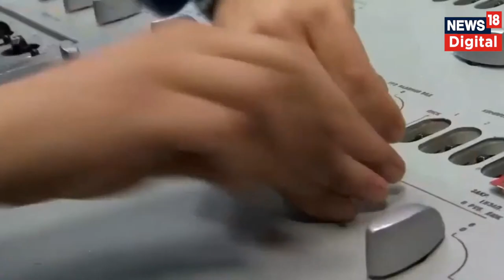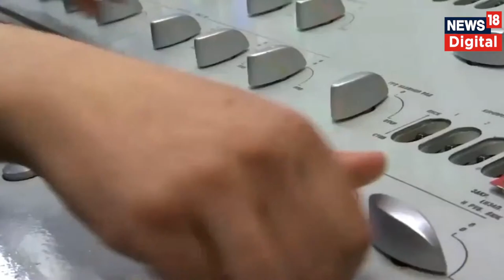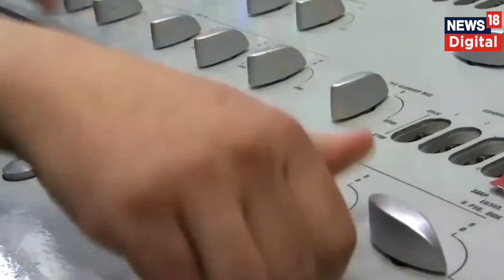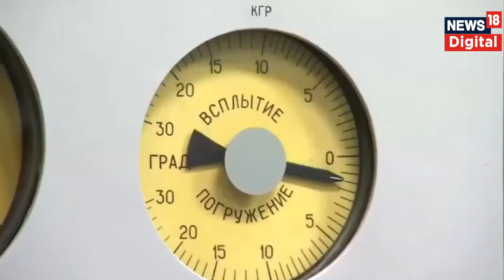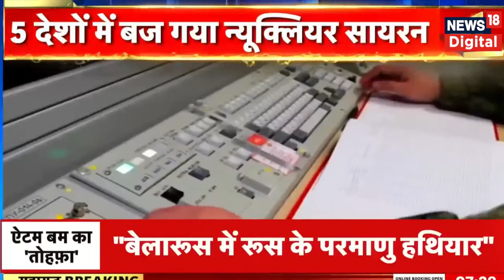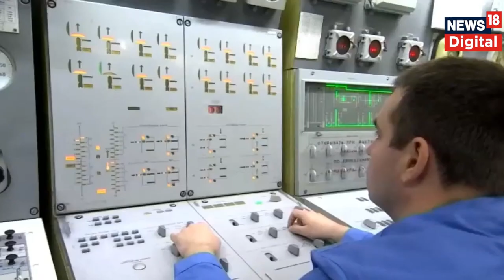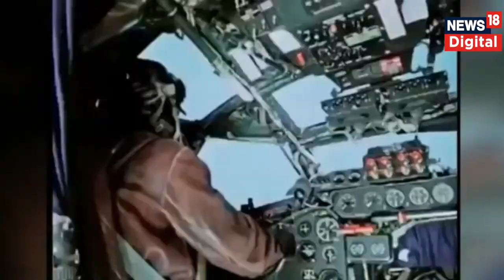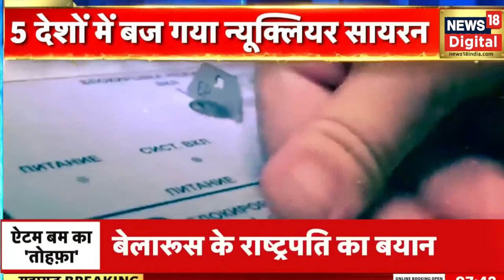Russia Ukraine Conflict live updates |Russian soldiers dead | Putin vs Joe Biden |Russia Ukraine War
Russia Ukraine Conflict live updates | Russian Military | Putin vs Joe Biden | Russia Ukraine War

One child and at least two others dead, five injured in Russian missile strikes on Dnipro: Ukrainian official

At least three people died – including a child – in missile strikes on the city of Dnipro in central Ukraine early Thursday, according to the head of the regional military administration Valentyn Reznichenko.

“The Russians hit Dnipro with missiles at night. They hit residential areas. As of now, it’s known three are dead, including one child... Five more people are injured, including a 12-year-old girl. The rescuers got her out of the destroyed house, where she was sleeping when a Russian missile hit,” Reznichenko said.
The strikes damaged “60 houses and several high-rise buildings,” leaving a handful of residences “completely destroyed,” he added.

European security officials on Monday and Tuesday observed Russian Navy ships in the vicinity of leaks in the Nord Stream pipelines likely caused by underwater explosions, according to Western intelligence officials and one other source.

It's unclear whether the ships had anything to do with those explosions, these sources and others said -- but it's one of the many factors that investigators will be looking into.

Russian submarines were also observed not far from those areas last week, one of the intelligence officials said.

Three US officials said that the United States has no thorough explanation yet for what happened, days after the explosions that caused three separate and simultaneous leaks in the two pipelines on Monday.

Russian ships routinely operate in the area, according to one Danish military official, who emphasized that the presence of the ships doesn't necessarily indicate that Russia caused the damage.

"We see them every week," this person said. "Russian activities in the Baltic Sea have increased in recent years. They're quite often testing our awareness – both at sea and in the air."
But the sightings still cast further suspicion on Russia, which has drawn the most attention from both European and US officials as the only actor in the region believed to have both the capability and motivation to deliberately damage the pipelines.

US officials declined to comment on the intelligence about the ships on Wednesday.

The prime ministers of both Denmark and Sweden said on Tuesday that the leaks were likely the result of deliberate actions, not accidents, and Sweden's security service said in a statement Wednesday that it cannot be ruled out "that a foreign power is behind it."

US National Security Adviser Jake Sullivan on Tuesday evening also called the leaks "apparent sabotage" in a tweet.

But senior Western officials have so far stopped short of attributing the attack to Russia or any other nation.

The Kremlin has publicly denied striking the pipelines. A spokesman called the allegation "predictably stupid and absurd."

CNN has reached out to the Russian Ministry of Defense for comment on the presence of the ships.

Russia is the leading suspect in Nord Stream leaks investigation: US officials

Denmark and Sweden are investigating the leaks in the Nord Stream pipelines, but a site inspection has yet to be done and details on exactly what caused the explosions remain sketchy.

One European official said that there is a Danish government assessment underway and it could take up to two weeks for an investigation to properly begin because the pressure in the pipes makes it difficult to approach the site of the leaks. However, another source said the probe could begin as soon as Sunday.

The Danish government is taking the lead on the investigation and has put in place an exclusion area of five nautical miles and a one kilometer no-fly-zone, according to European sources familiar with the matter.

US officials have been far more circumspect than their European counterparts in drawing conclusions about the leaks.

But a senior US official and a US military official both said Russia is still the leading suspect – assuming that the European assessment of deliberate sabotage is borne out – because there are no other plausible suspects with the ability and will to carry out the operation.